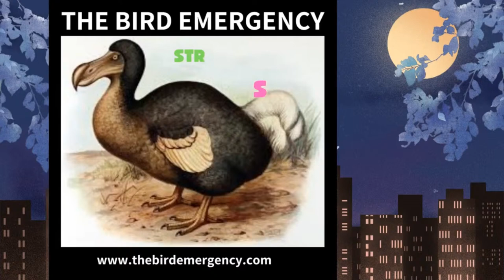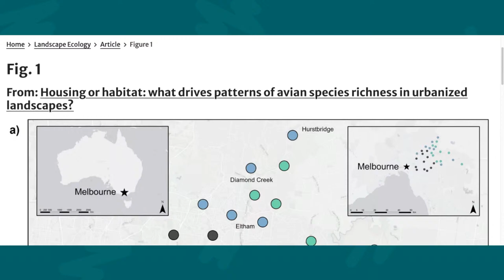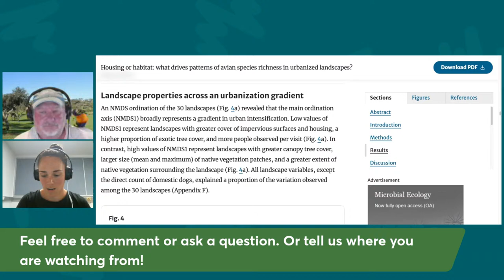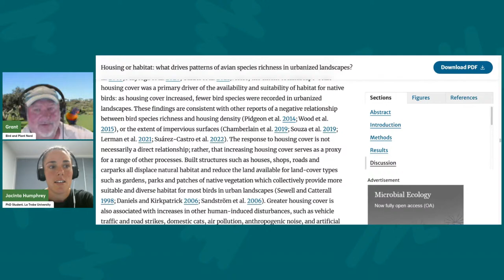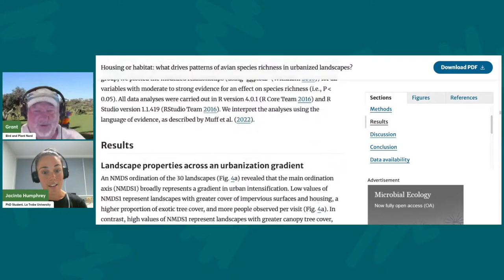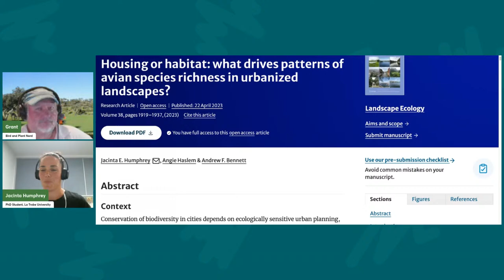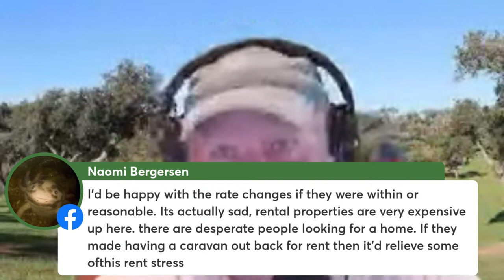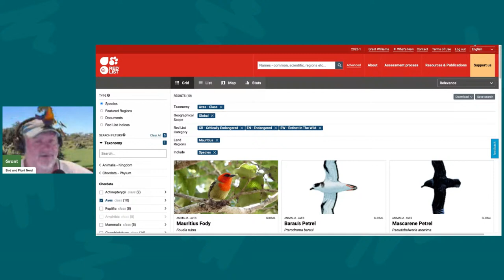Monday with Grant - Special guest Jacinta Humphrey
🐦‍⬛ Urban Birds with Jacinta Humphrey, particularly her recent publications, which are variously titled;
🦜 The noisy neighbor conundrum: what influences the value of urban sites for forest birds?
🦢 Avoid, adapt or exploit: Re-visiting bird responses to urbanization using a novel landscape approach
🦩Housing or habitat: what drives patterns of avian species richness in urbanized landscapes?

Perhaps a recap of the VicBioCon conference that will be recent news too?!